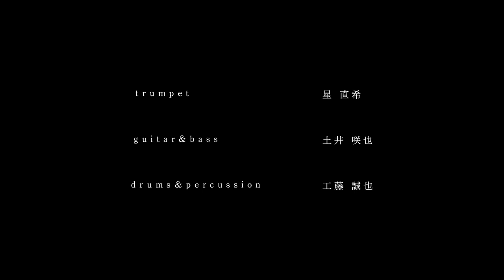リモートセッション/Takuya Kuroda『Rising Son』(Coverd by 星 直希＆土井 咲也＆工藤 誠也)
トランペット、ギター、ベース、ドラム(パーカッション)のリモート演奏で、Takuya Kurodaさんの『Rising Son』をカバーしました。

◆original
Takuya Kuroda『Rising Son』

◆trumpet
星 直希

◆guitar＆bass
土井 咲也

◆drums＆percussion
工藤 誠也

◆mix & recording
石田ユーキ from Sealily

◆movie
NOZA from Sealily

◆management
Mabo from Sealily